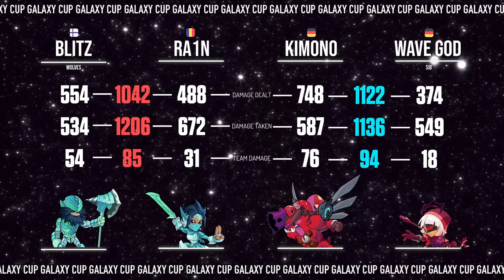Blitz / Ra1n vs. KIMONO / Wave God | Galaxy Cup: Subzero Losers Top 8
REGISTER FOR THE NEXT $250 EU 1v1 TOURNAMENT, Galaxy Cup: Cosmo!!

For more updates on Galaxy Cup, follow the Galaxy Cup Twitter